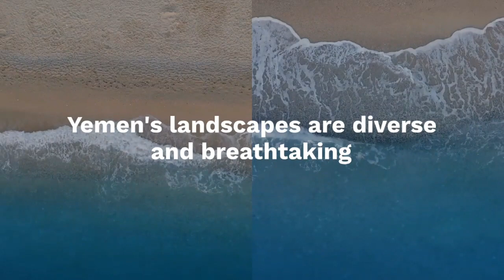Traveling to Yemen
Traveling to Yemen beckons those in search of a truly authentic and off-the-beaten-path adventure. Here's why Yemen should be on your travel radar:

1. **Untouched Beauty**: Yemen's landscapes are untouched by mass tourism, offering pristine beaches, rugged mountains, and ancient cities frozen in time. Experience the raw beauty of nature at its most unspoiled.

2. **Rich History**: Yemen is home to some of the oldest civilizations in the world, with historical sites dating back thousands of years. Explore ancient cities, forts, and archaeological treasures that offer a glimpse into the region's storied past.

3. **Cultural Immersion**: Immerse yourself in Yemen's vibrant culture and traditions, from its bustling souks and traditional architecture to its flavorful cuisine and warm hospitality. Engage with locals, learn their customs, and experience daily life in this fascinating country.

4. **Unique Experiences**: Traveling in Yemen offers unique experiences found nowhere else, from sipping spiced coffee in a centuries-old Sana'a café to diving in the crystal-clear waters of Socotra, home to endemic species found nowhere else on earth.

Embarking on a journey to Yemen promises an unforgettable adventure filled with discovery, cultural enrichment, and the thrill of exploring a land still largely untouched by the modern world